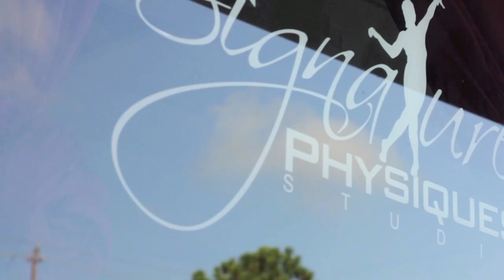The Woman Of Today (Female Inspirational Motivational Video) Motivation for Women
Dedicated to all Women & My future daughter Brie.

Female Motivational Video